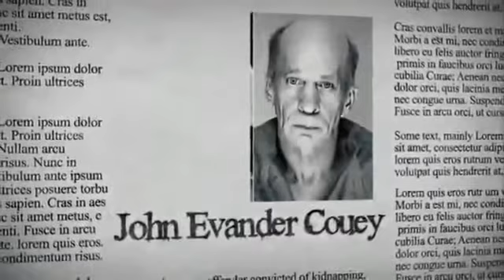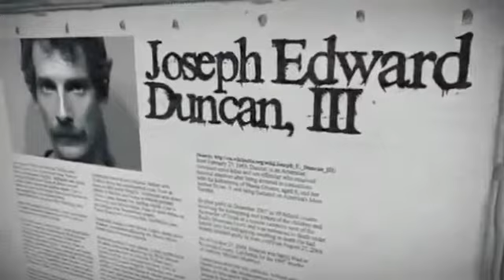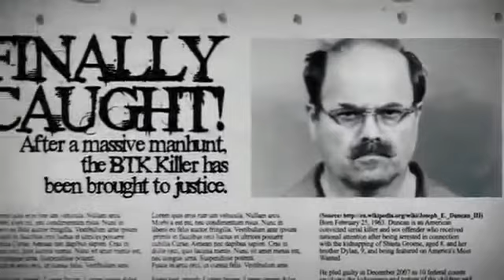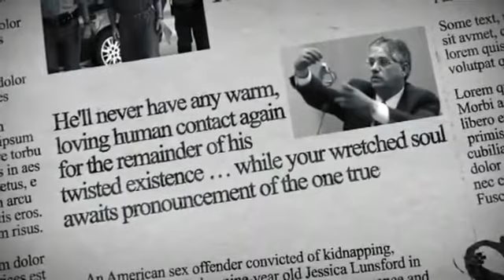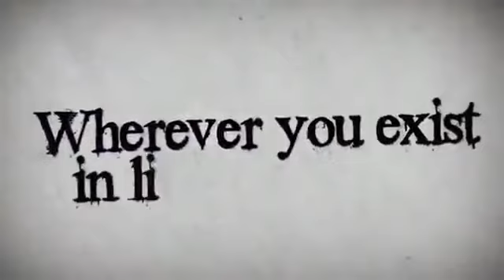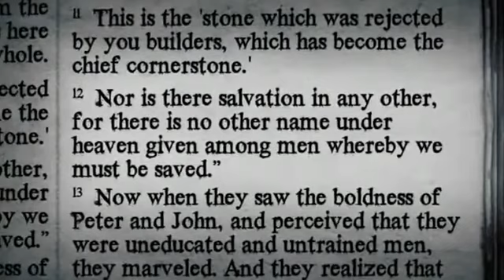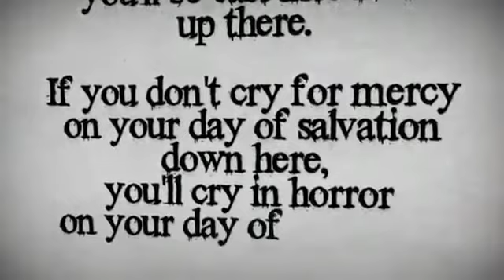You Will Have Hell To Pay